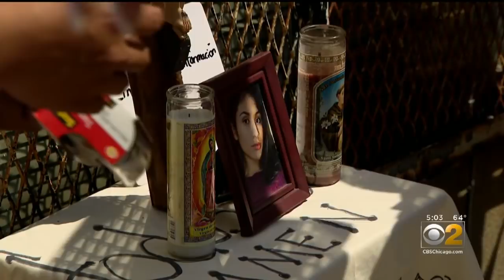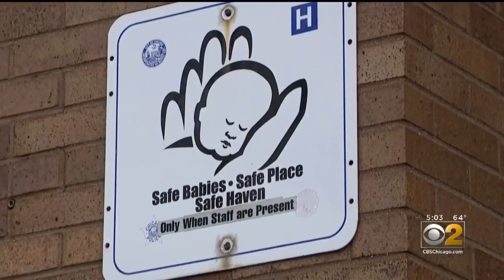Missing Pregnant Teen Marlen Ochoa's Family Believes Baby Found Abandoned In Hermosa Could Be Hers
Marlen Ochoa has been missing for more than two weeks, and was due to give birth to her baby this week, and her family believes a newborn found abandoned on top of a garbage can in the Hermosa neighborhood Tuesday afternoon could be her child.